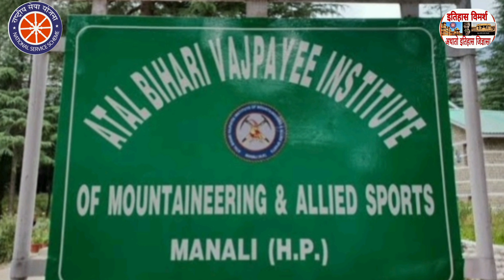कैसे होते हैं साहसिक शिविर...? कैसे और किसका होता है चयन...? 🏝️🏖️🏜️